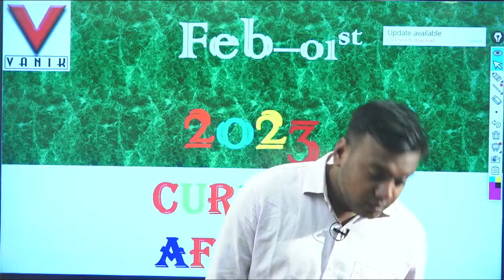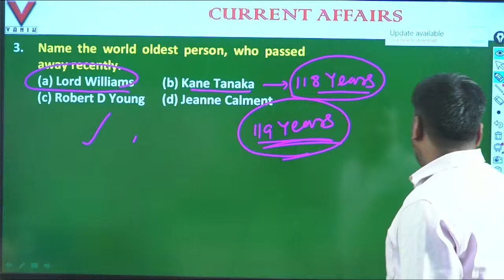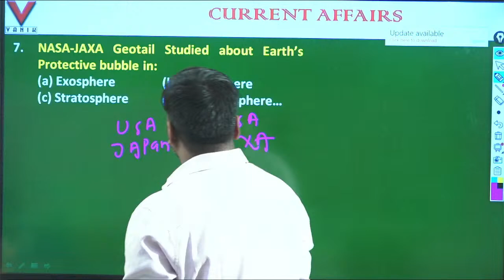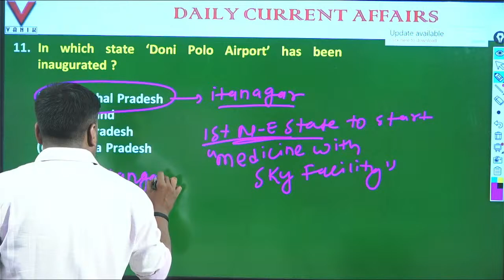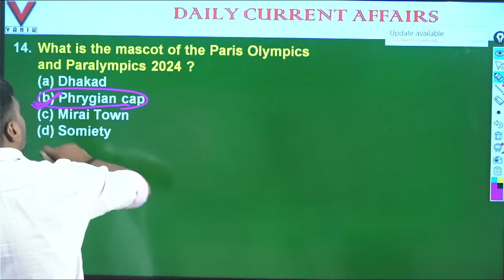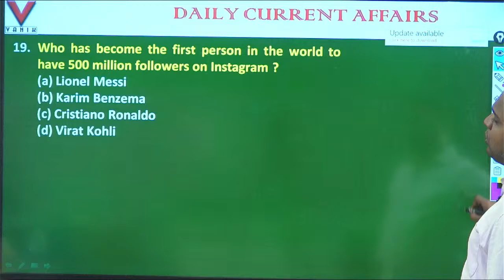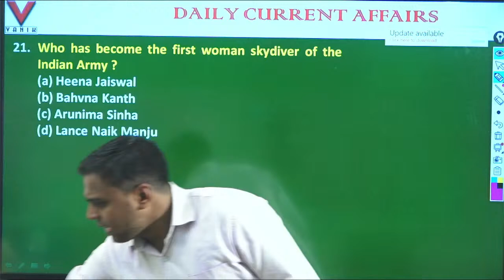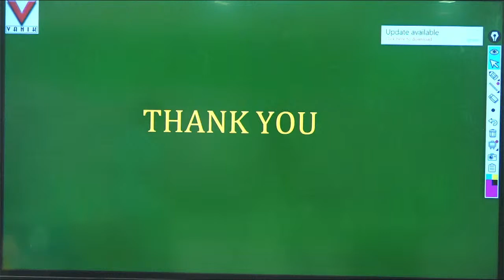01st FEBRUARY |Current Affairs for ASO ,Banking & SSC|Current Affairs 2023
01st FEBRUARY |Current Affairs for ASO ,Banking & SSC|Current Affairs 2023| Current Affairs